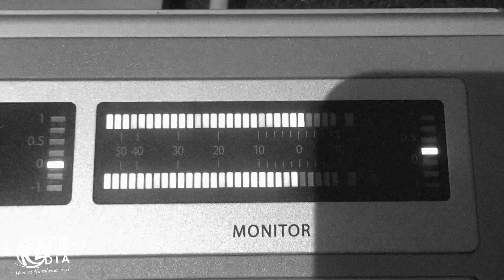MEGADETH - DAVID ELLEFSON interview @Linea Rock 2019 by Barbara Caserta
DAVID ELLEFSON was in Milano on March 19th 2019 for “BASSTORY”, a very special, unique, even therapeutic someway, event where he combines music with storytelling about his long and polyhedric career… In this long, revealing and pleasant chat with yours truly BARBARA CASERTA for Linea Rock @ Radio Lombardia Studios, we discuss this experience which puts David in direct contact with his fans and of course much more: the brand new greatest hits "Warheads On Foreheads" (triple cd, four vinyls and a huge book) celebrating 35 years of MEGADETH with 35 selected tracks, and how it was conceived and compiled (addressed more to younger fans or die hards?)… and also coming out same day as Motley Crue “The Dirt" movie on March 22nd 2019, and surprisingly enough he has some curious stories to share about it as well! Get some anticipations on the new Mega-album already in the works (will it be strongly influenced by this revival feeling of the recent remasters and new greatest hits release?). Did he ever lived a sort of interior conflict for being a committed Christian and playing extreme metal music which is not properly religious friendly? And did his family ever complained he was living against the Commandments?... What pushed David to found his own “EMP Label Group” and which is the record that got him proudest so far (so good)?... And been very active and inspired as an artist also with many side projects, to be mainly known as “the” bassist of Megadeth was someway a limit while living the dream of playing in one of the biggest metal bands?... He has always been Mega-Junior, sharing the same name with the Boss since day 1: what else does he thinks he has much in common with Mr Mustaine?... How did he lived the rivalry with METALLICA and is it true he was considered twice to be their bassist but it never happened? The most classic and loved Mega-Line up still remains the Mustaine, Ellefson, Friedman & Menza association, responsible of two masterpiece as “Rust In Peace” and “Countdown To Extinction”: does he shares the same feeling? And what a tricky coincidence that Marty was playing very close, in Cremona, on the same night as David was “basstorying” in Milano: still good friends? “About that bass”: it is a popular belief that true bass players only play using fingers and not the pick (by the way, David used both techniques thru the years) and also that bass players are only “I-wish-I-could-by-I-can’t” guitarists: which Ellefson’s point of view on all that? And what about the thrash-metal-bass-connection with Frank Bello of Anthrax for ALTITUDES & ATTITUDE side project? Any drummer in rock history David wished he could play with? or a bassist that he admires in particular? By the way, the t-shirt I was wearing during this interview marks we share some good taste in music (I'm not gonna spoiler, check it out!)... Winning a Grammy is definitely a life changing experience for any musician? And if rock is dead, which is the future of Metal Music as we love it?

Linea Rock - Radio Lombardia - 100.3 FM From 8 PM to 10 PM